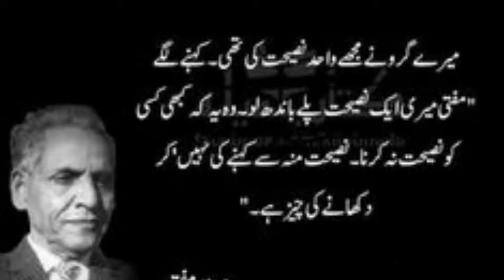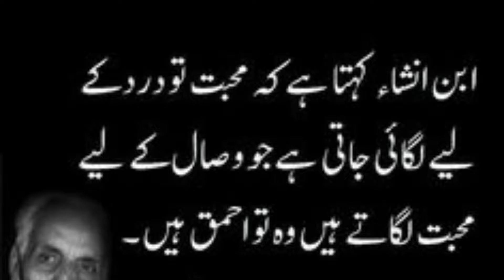Mumtaz Mufti interesting quotes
Wisdom of Mumtaz Mufti